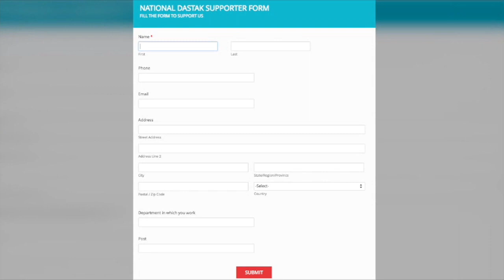दीवाली पर बहुजनों के लिए जरूरी वीडियो/ SURAJ BAUDDH LATEST VIDEO